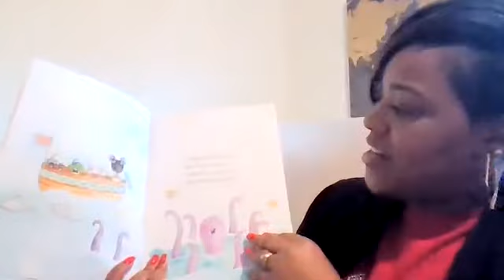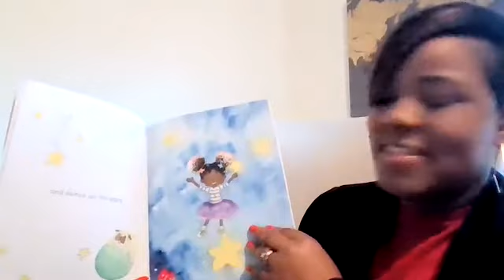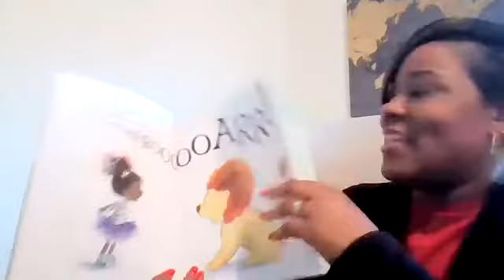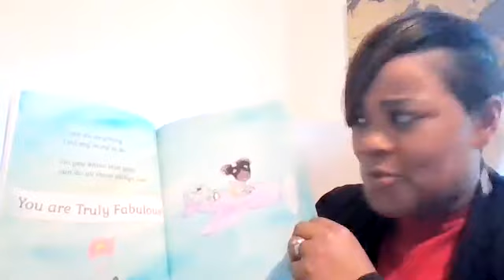Story Time With Turquoise Neal: "I Am Truly"